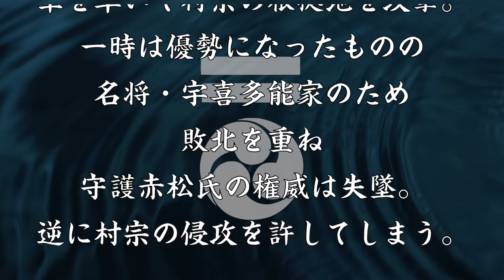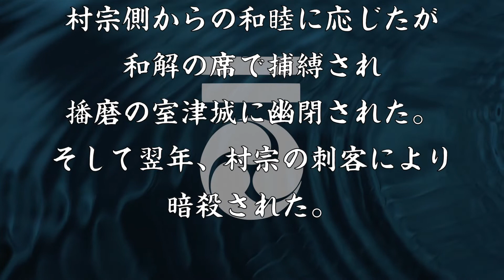赤松義村 下克上により衰退を招いた赤松氏の主君